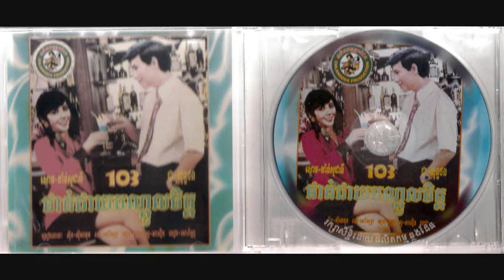មន្តទិព្វនៃចម្រៀង / Mhon Thip Ney Jomreang - Samouth & Sothea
Chlangden Productions CD No. 103: Remix
ចម្រៀងជ្រើសរើសចំរុះ: បន្ថែមភ្លេង